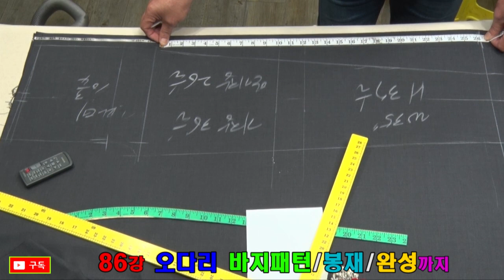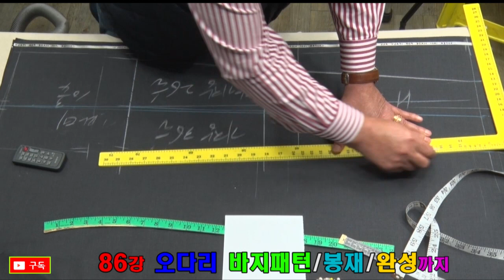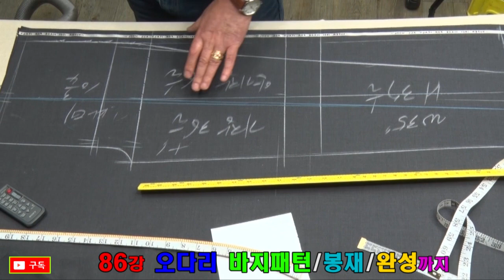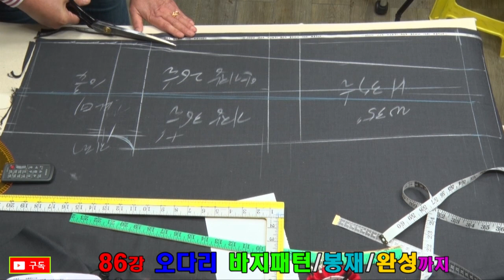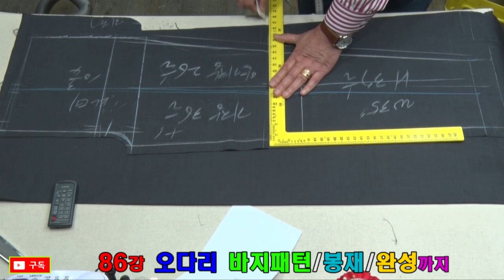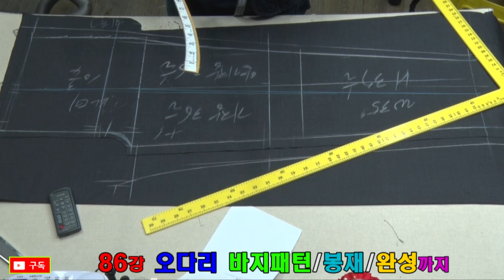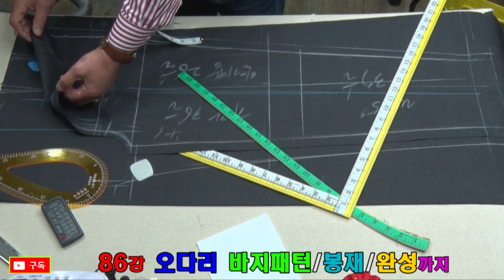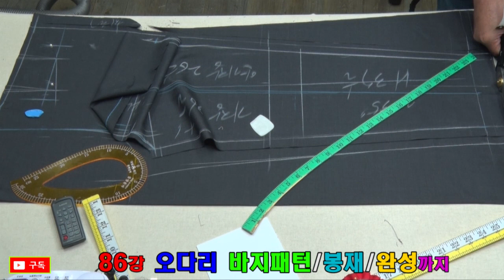바지만들기#o다리바지만들기#pants pattern corrections パンツパターン修正 裤子图案校正 पैंट पैटर्न सुधार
86강 오다리 [응용]패턴을 활용해서 바지를 만들어 보았답니다.
쫘악 벌어진 무릎이 안쪽으로 붙어보이는 별 표시가 안나는 응용법이군요...여러분들도 패턴을 조금만 수정하면 할수있답니다.